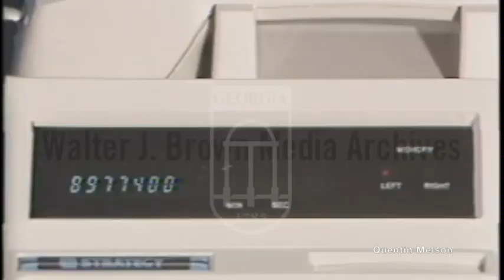The Introduction of the Cordless Phone (August 28, 1981)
A cordless telephone or portable telephone has a portable telephone handset that connects by radio to a base station connected to the public telephone network. The operational range is limited, usually to the same building or within some short distance from the base station.

A cordless telephone differs functionally from a mobile telephone in its limited range and by depending the base station on the subscriber premises. Current cordless telephone standards, such as PHS and DECT, have blurred the once clear-cut line between cordless and mobile telephones by implementing cell handoff (handover); various advanced features, such as data-transfer; and even, on a limited scale, international roaming.

Unlike a corded telephone, a cordless telephone needs mains electricity (to power the base station). The cordless handset contains a rechargeable battery, which the base station re-charges when the handset rests in its cradle.[1]

History[edit]
Radio telephony (telephony without wires) predated cordless phones by at least two decades. The first, MTS, or Mobile Telephone Service went into service in 1946. Because the range was intended to cover the widest possible service area, capacity was extremely low, and the early tube technology made equipment rather large and heavy. The second generation radio telephone, or IMTS, or Improved Mobile Telephone Service became active in 1964.

Beginning in 1963, a small team of Bell Laboratories engineers were tasked with developing a practical and fully functional duplex wireless telephone. The team included (in alphabetic order): S.M. Baer, G.C. Balzer, J.M. Brown, W.F. Clemency, M. Rosenthal, and W. Zinsmeister, under the direction of W.D. Goodale, Jr.

By 1964, breadboard models were working in the lab. During 1964-65 these were refined and packaged to test around the Bell Labs Holmdel N.J. facilities. The system operated under an experimental license on crystal controlled channels in the 35 and 43 MHz bands using FM, a low power transmitter and a sensitive superhet receiver. Full supervision of all telephone functions, including on-off hook and dialing was provided via an out of band tone supervision system. The model developed for home use was designed to look like a standard (although bulky) telephone handset. The base station was a small box connected to a standard telephone network.

Sweigert was an active proponent for directly coupling consumer electronics to the AT&T-owned telephone lines in the late 1960s. The telephone companies at the time did not permit third-party equipment to be connected to their lines; most telephones were made by Western Electric and leased to the customer by AT&T. The Carterfone coupler, a crude device for interconnecting a two-way radio with the telephone, led to the reversal of the Federal Communications Commission ban on direct coupling of consumer equipment to phone lines (known as the landmark Carterfone decision) on June 26, 1968. The original cordless phones, like the Carterfone, were acoustically (not electrically) connected to the public telephone network.[4]

In 1977, Douglas G. Talley and L Duane Gregory were granted U.S. Patent 4,039,760 for a duplex voice communication link including controls provided between a base station connected directly to a telephone line of a telephone exchange and a mobile unit consisting of a small, compact cordless telephone instrument containing transmitter, receiver and control circuits powered by a rechargeable battery pack. A single logic tone is transmitted and detected for all logical control for ring signals, on-hook and off-hook signals and dial pulses.

Cordless phones became widely used in home and workplaces during the early 1980s. According to The New York Times, the number of cordless phones sold in the United States grew from 50,000 in 1980 to 1 million in 1982. They quickly became popular because of their convenience and portability, despite fears that their reliance on radio signals would make them vulnerable to eavesdropping or other malfeasance.[5]

In 1994, digital cordless phones in the 900 MHz frequency range became available to consumers. These new types of phones provided better audio quality because it could filter out interference and its signals could penetrate walls more easily. Digital signals allowed the phones to be more secure and decreased eavesdropping; it was relatively easy to eavesdrop on analog cordless phone conversations.[6] In 1995 digital spread spectrum (DSS) was introduced for cordless phones. This technology enabled the spreading of the digital voice transmission over multiple frequencies, improving privacy and reducing interference between different subscribers.[7]